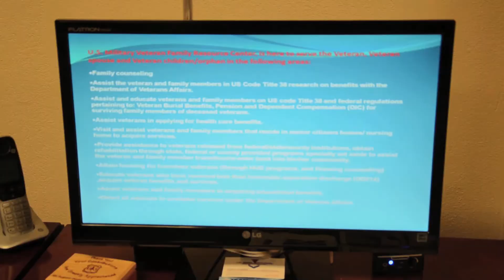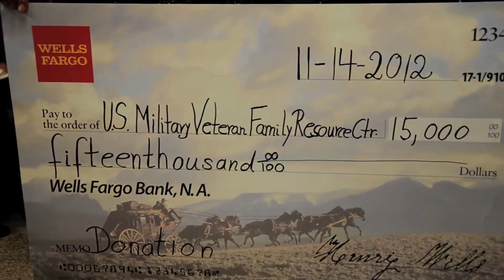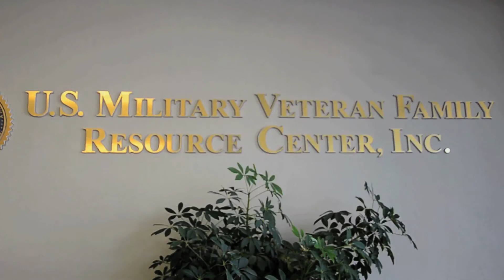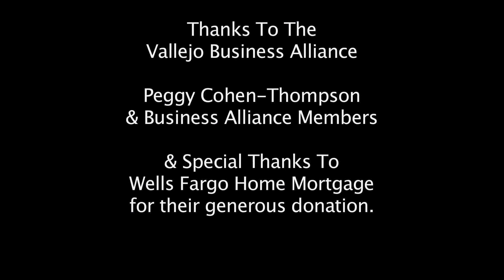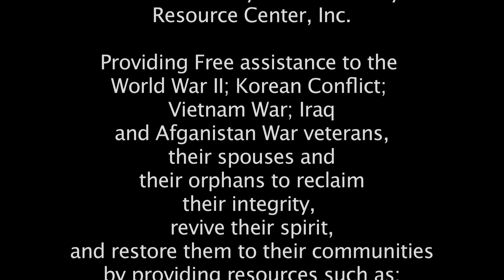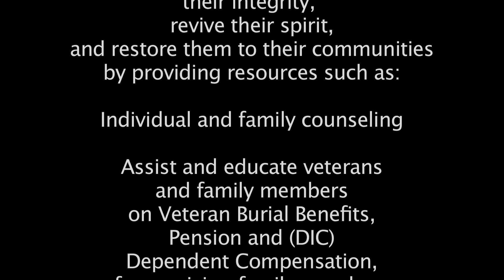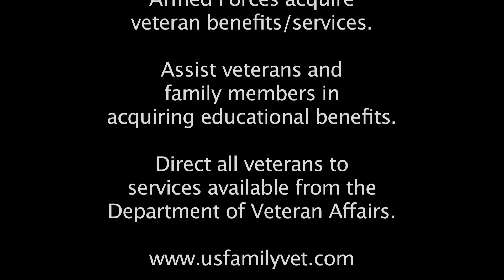Military Veterans and Family Resource Center - Ribbon Cutting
While the ribbon cutting ceremony took place in November 2012, the center has already served over 15,000 veterans from across the United States and continues to provide assistance in acquisition of benefits and services that are due the men, women, and families of those who served this country.  All areas of military service are addressed, and every need from disability, education, benefits, file acquisition and service records, and so much more.  Your donations help the non-profit organization to continue to provide much needed services to those who have sacrificed and gave their lives that we may enjoy the freedom of our great nation.
U.S. Military Veterans and Family Resource Center.